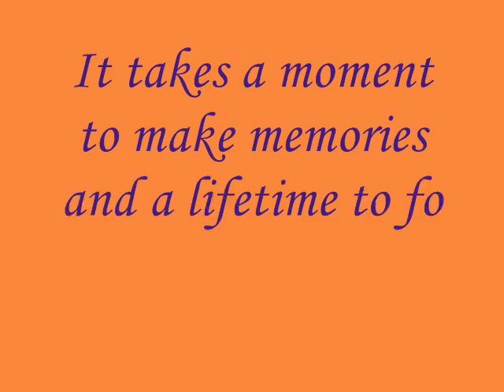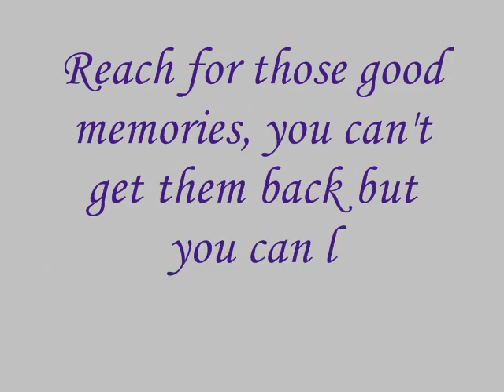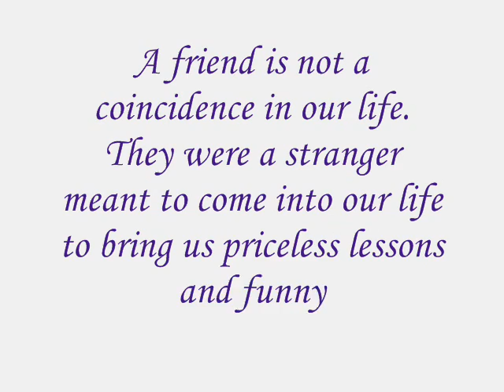Sapphire times of life